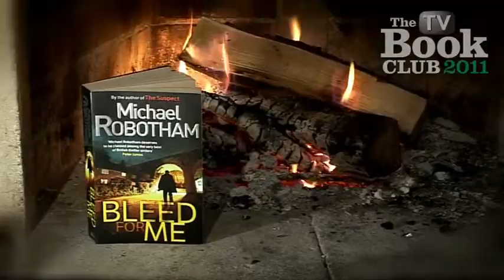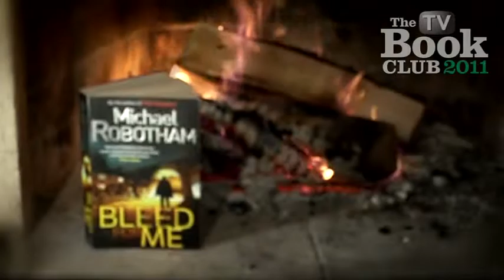Michael Robotham - Bleed For Me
The TV Book Club discuss Michael Robotham's novel, "Bleed For Me".
As featured on Channel4 and More4